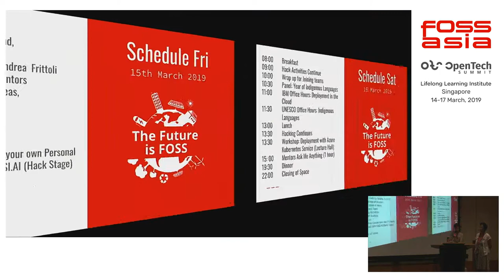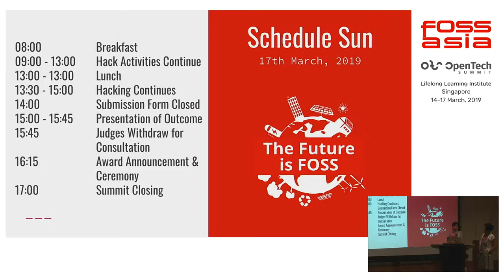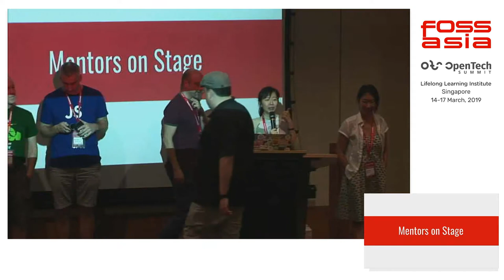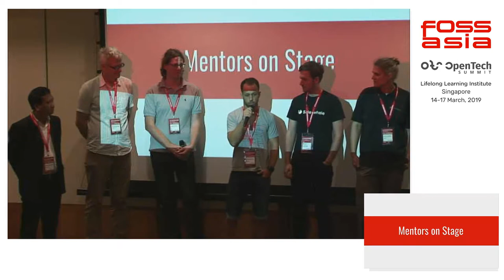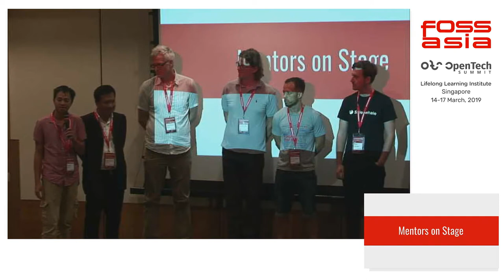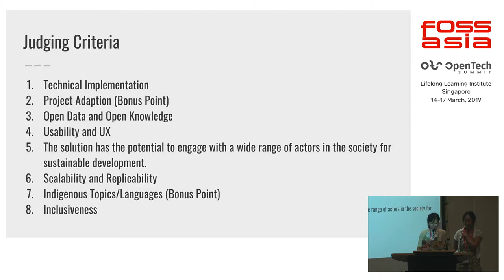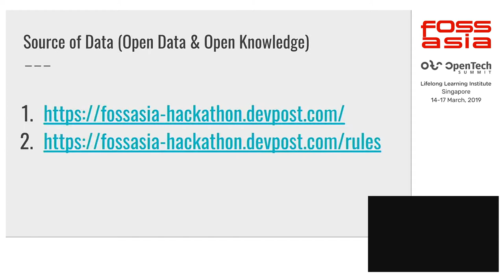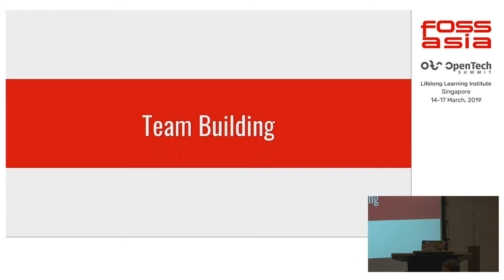Intro of Background, Rules, Prizes and Mentors of the FOSSASIA Hackathon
15 March 2019 15:10, Event Hall 2-2 (Hack Stage)

For the expected outcome of the hack, the applications or games shall help to provide greater access to multilingual information and knowledge and enable knowledge-sharing and dissemination of good practices, specifically with regard to indigenous languages. All work shall be FOSS/Open Source and use or connect to FOSSASIA projects (APIs) and technologies to improve people's lives and tackle sustainable development challenges.

Who are the mentors of the hackathon supporting participants?